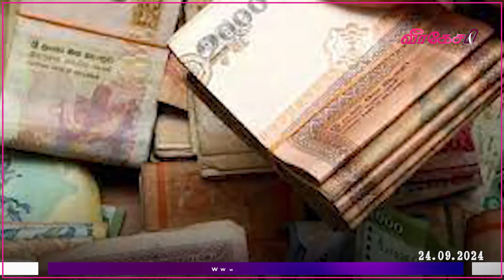தினமும் 6.5 பில்லியன் ரூபாய் கடனாளியாகும் இலங்கையர்கள் - பேராசியர் வெளிப்படுத்திய தகவல்